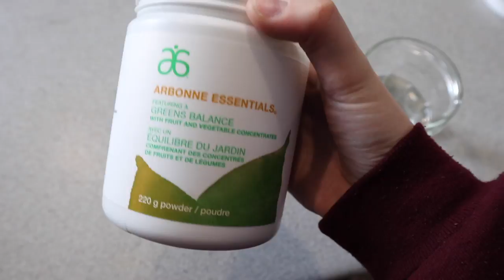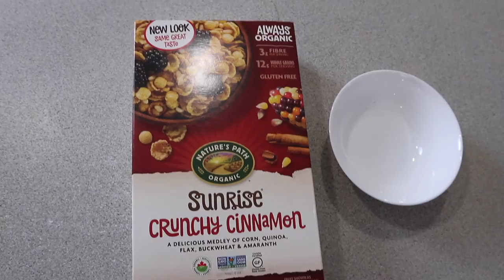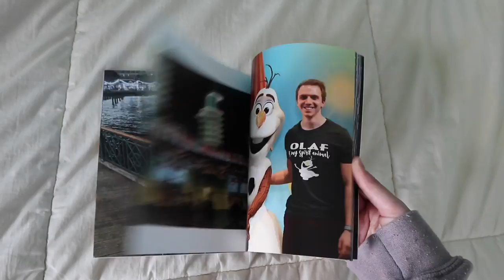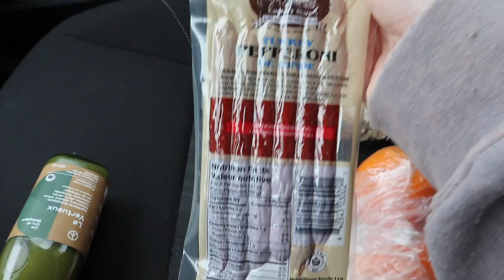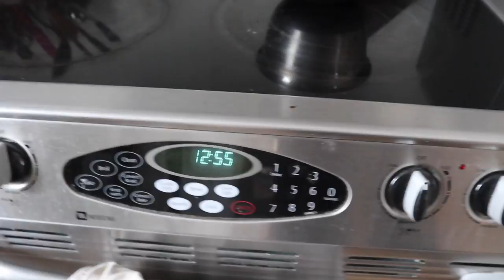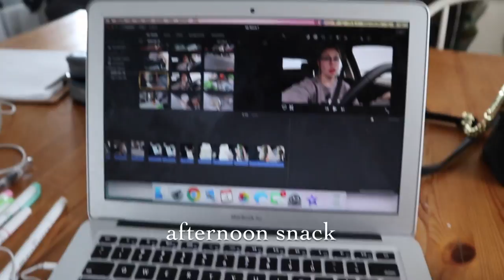college VLOG: studying, what i eat in a day, being a gal on the go + healthy grocery haul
Simply Protein cinnamon bars
My lunch bag

✩ FAQ’S✩
✭carter (me) 22yrs old
✭ studying psychology + gerontology (4-year bachelor's degree)
✭ Still figuring out what to do post-grad (nursing, PA or respiratory therapy)